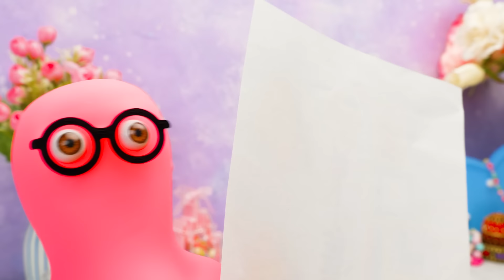Let's Make Simple Yet Most Beautiful Friendship Bracelets || EASY DIY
You won't believe what just happened, folks. Sue was rummaging around the whole house in search of the friendship bracelet Sammy once gave her, but it seemed to have disappeared.

It turned out that Sammy accidentally tore it apart a while ago. He was so afraid to tell Sue about that, poor thing. Luckily, kind-hearted Sue didn't get mad. On the contrary, she got inspired! She decided to make a whole bunch of new friendship bracelets and give them out to all their friends.

So, today, you're in for a treat. Our crafty duo will make a whole bunch of bracelets, from simple to fancy, in seven different techniques. Can you imagine this variety of beads, braids, and rubber bands? Hurry up, hit play and make sure you watch this video till the very end to find out the final results.

It truly is a treasure trove of funny, creative, and inspiring videos, like these, for example:

Title: Cuckoo